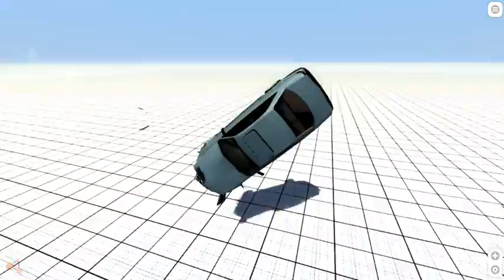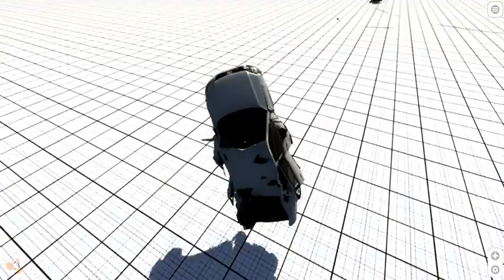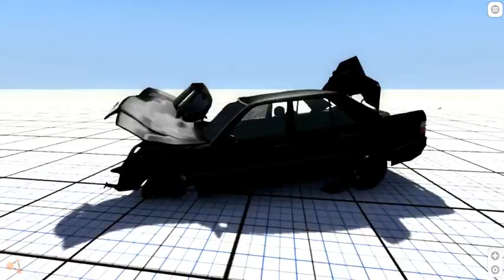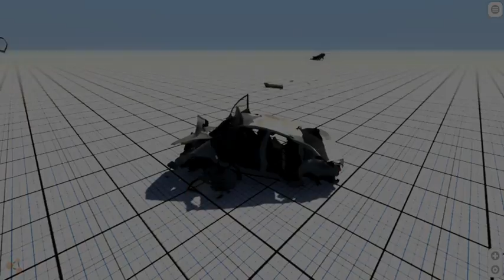Propan Tank explo with Passat + MB w124 MODtest BeamNG.Drive + downloadlink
Here we got a new explosion MOD for BeamNG.drive!
Really funny!

Tell us how u like the MOD!